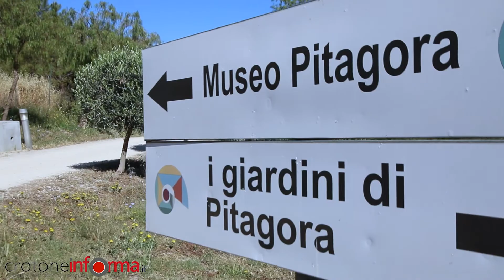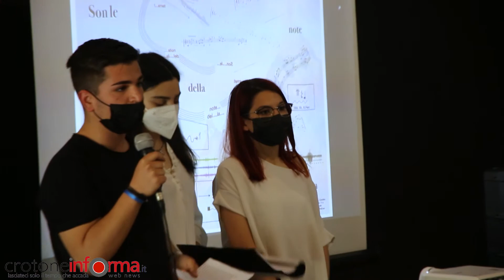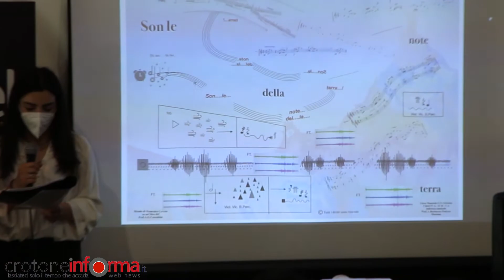Giornata di monitoraggio per il progetto "Le pietre che narrano...La Conoscenza Itinerante"